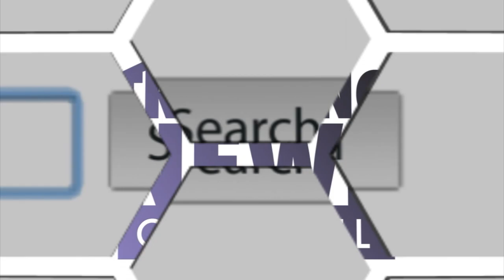Mets Owners Settle With Madoff Trustee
Sorry court sketch artists?Mr. Met won't be taking the stand after all.

A trustee for victims of disgraced financier Bernie Madoff and the owners of the New York Mets have settled for $162 million out of court. Trustee Irving Picard had claimed that the owners knew of Madoff?s fraud and encouraged thousands of other investments. The owners had countered that like many, they had no idea of Madoff?s fraudulent practices.

Jury selection was set to begin in the civil case today. Had the case gone to trial, owners Fred Wilpon and Saul Katz could have been on the hook for over $300 million. Met fans can only hope that after dropping $162 million, Wilpon and Katz have something left in the bank to chase better pitching.